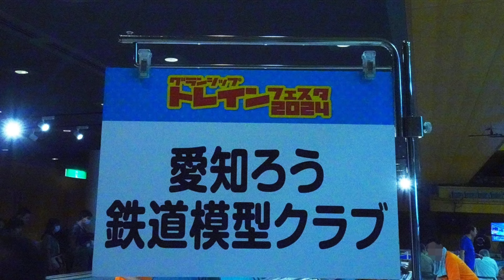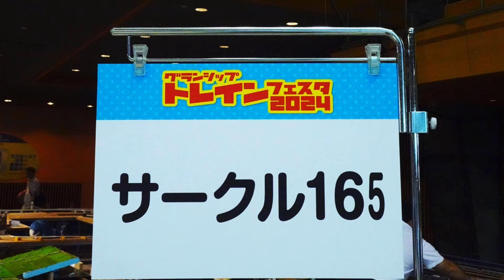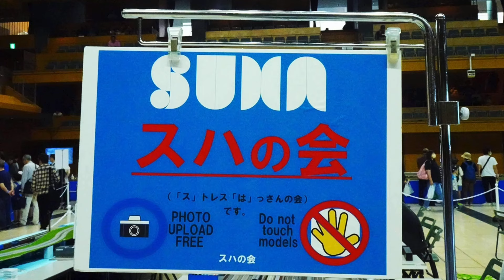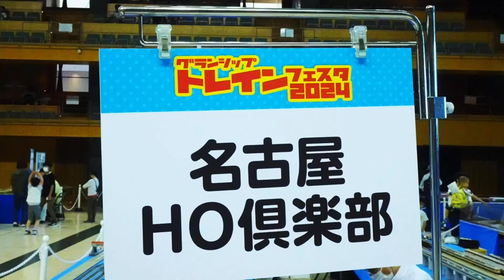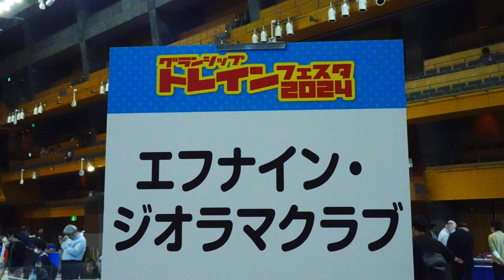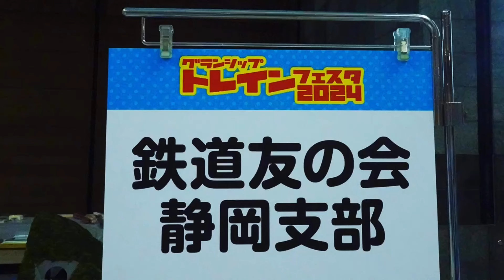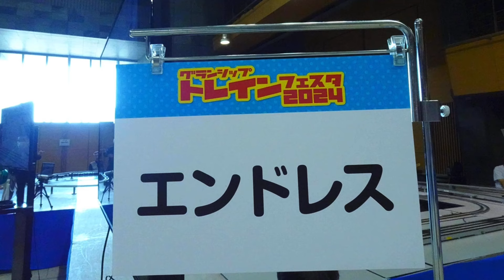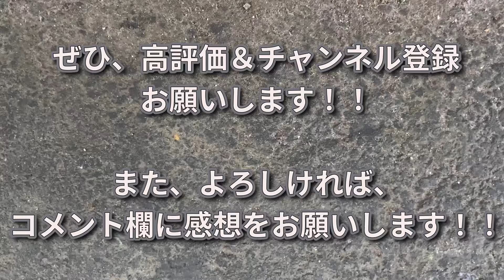グランシップトレインフェスタ2024 １Ｆ出展ジオラマ映像集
２０２４年５月１８日～１９日に静岡のグランシップという施設で開催された“グランシップトレインフェスタ２０２４”に出展されていた鉄道愛好家団体の作品ジオラマを鉄道模型車両が走る様子を撮影した映像です。

Nゲージ 走行シーン（愛知ろう鉄道模型クラブ・ジオラマ）in グランシップトレインフェスタ2023